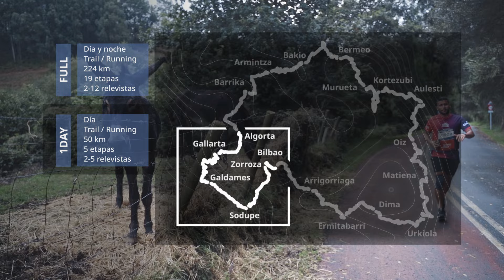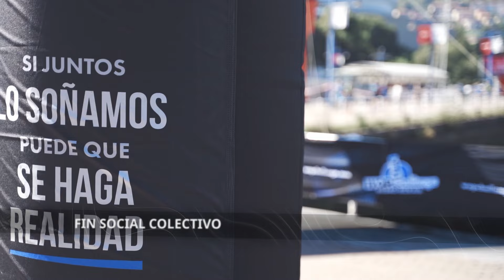¿Qué es WOP Challenge Bilbao-Bizkaia?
WOP Challenge es una aventura deportiva a relevos por equipos, con un recorrido espectacular por Bizkaia y modalidades para todos los niveles.

Viviendo una experiencia única en el marco de una organización de excelencia y con un reto social colectivo: luchar contra las enfermedades neurodegenerativas.

Toda la información e inscripciones en wopchallenge.com